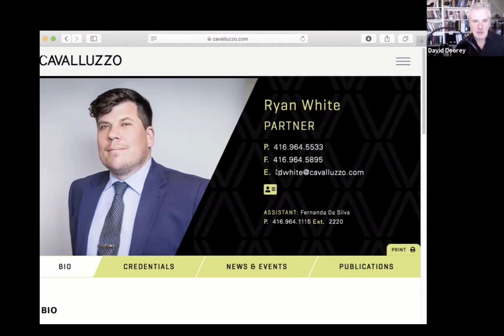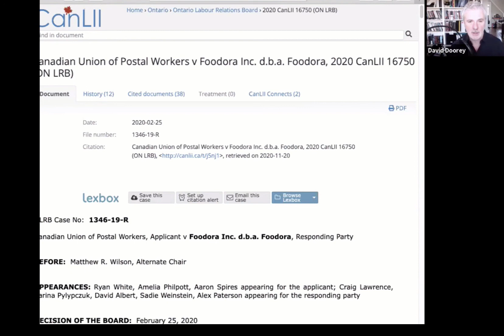The Foodora Unionization Decision, with Professor David Doorey and Labour Lawyer Ryan White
Professor David Doorey (York University) in conversation with labour lawyer Ryan White, Partner at the law firm Cavalluzzos in Toronto, about the 2020 Ontario Labour Relations Board decision that ruled that Foodora gig workers are "employees" and therefore entitled to unionize, and what happened next.  Ryan White was lead counsel for the Canadian Union of Postal Workers in the Foodora case.